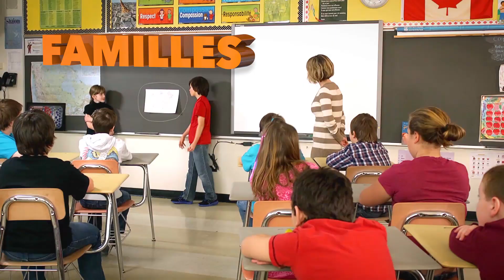La santé mentale : l'importance d'un environnement chaleureux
La santé mentale a une incidence sur notre façon de pensée, nos sentiments et notre comportement; c’est pourquoi il est tout aussi important de prendre soin de sa santé mentale que de sa santé physique. En tant que parent, vous jouez un rôle crucial pour la santé mentale de votre enfant. Vous pouvez favoriser une bonne santé mentale par ce que vous faites et ce que vous dites, et par l’environnement familial que vous créez.